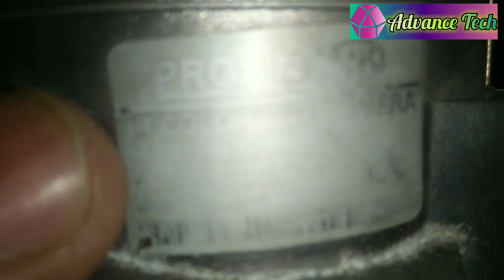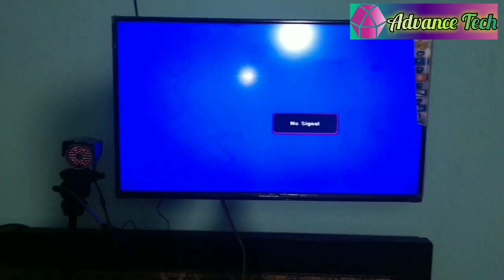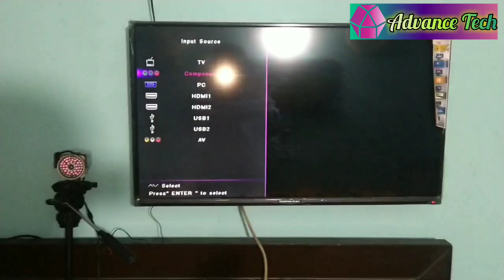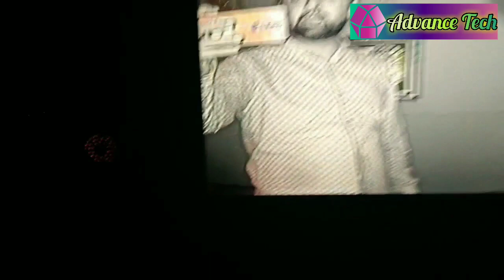CCTV CAMERA WITHOUT DVR || HOW TO CONNECT MULTIPLE CCTV CAMERA TO TV WITHOUT DVR || 3 CCTV CAM ON TV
Hi everybody today i am going to teach you a very interesting topic. As you know these days cctv cam is very important and common useful device and we all know that we required some basic tools and devices to run it like cctv camera, dvr and a display monitor so dvr is most central device for it but i will show you that how you can operate your 3 cameras without dvr i mean you don't need required a dvr you just use your three cctv camera at a single time on your home television and thats it just few tricks i will show you and follow steps so watch video till the end...

HOW TO CONNECT MULTIPLE CCTV CAMERA TO TV WITHOUT DVR
CCTV WITHOUT DVR
CCTV CAMERA OPERATE WITHOUT DVR
HOW 3 CAMERA OPERATE WITHOUT DVR ON TV
HOW TO CONNECT A CCTV CAMERA TO TV
HOW TO CONNECT A CCTV CAMERA TO TV WITHOUT DVR
CCTV CAMERA WITHOUT DVR
INSTALL CCTV CAMERA WITHOUT DVR
DVR
CAM